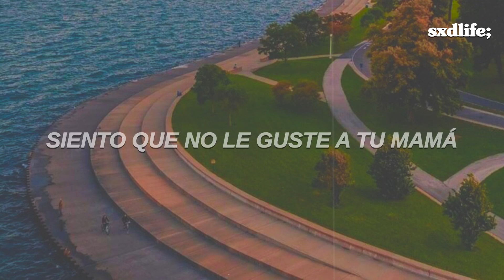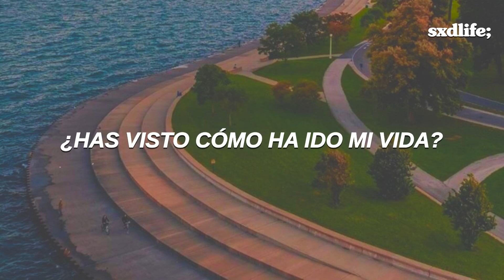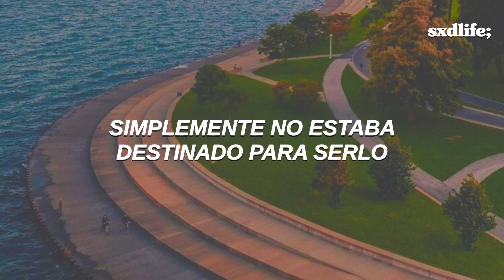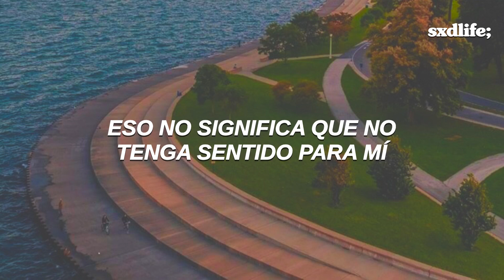Louis Tomlinson - Chicago // Español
Louis Tomlinson - Chicago (Traducida/Subtitulada al Español)
Louis Tomlinson - Chicago (Sub Español)

→ all copyright goes to Louis Tomlinson

[Lyrics “Louis Tomlinson - Chicago”]
[Verse 1]
I saw you had a baby, did you
Use any of the names we liked?
And is your brother doin' okay?
Is he still gettin' out of fights?
I'm sorry that your mum don't like me
I'm sorry that I brought that on myself

[Pre-Chorus]
They say, "Bitter ends turn sweet in time"
Is that true of yours and mine?

[Chorus]
'Cause if you're lonely in Chicago
You can call me, baby
Has it been long enough that you can forgive me?
Just because it didn't work
Doesn't mean it's meaningless to me
It just wasn't meant to be

[Verse 2]
Have you seen how my life's been goin'?
'Cause I've been wondering what you'd say
Would you have told me to keep goin'?
Or would you say to walk away?
You always made me feel much better
And I'll always be grateful for that

[Chorus]
And you feel lonely in Chicago
I didn't have to search 'cause I still know your number
I bet that you didn't think that I'd remember

[Post-Chorus]
No, it just wasn't meant to be

[Chorus]
So, if you're lonely in Chicago
I bet sometimes you still like to wear my jumper